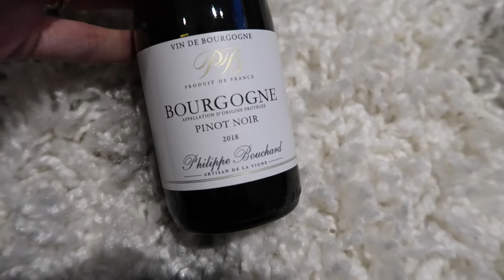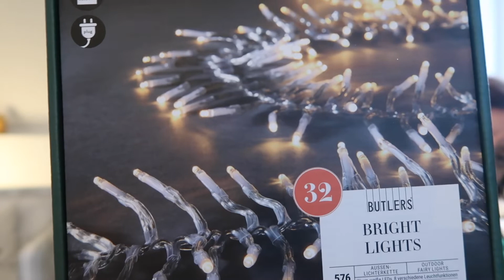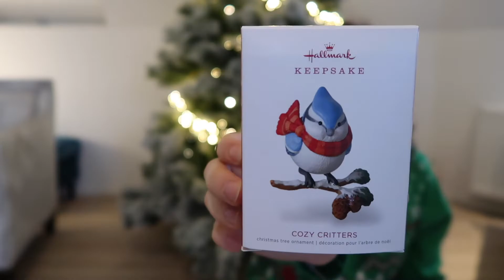Vlogmas Day 5 - Drag, Assemble, Build and Decorate Our Tree with Me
Aldi Wine Calendar Day 5! The joy continues! I also drag our Christmas Tree home 15 blocks by hand and get the workout of my life! Whew...